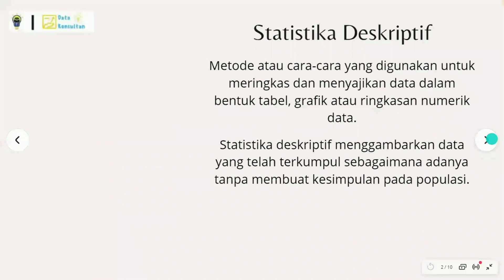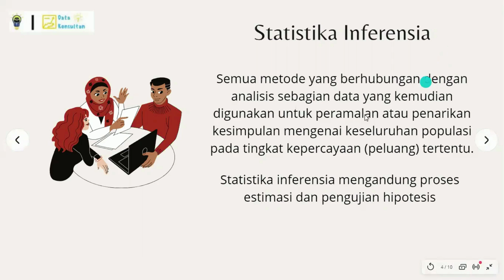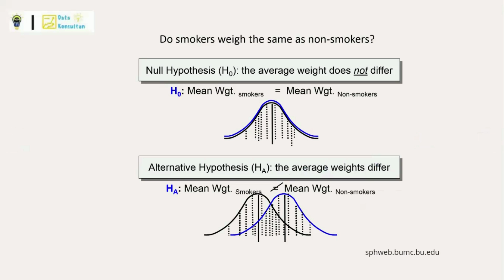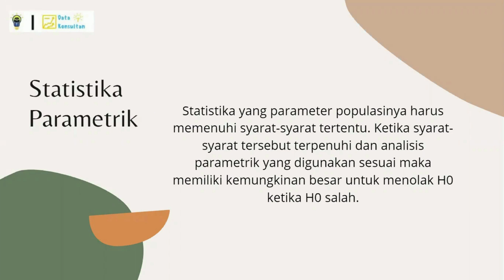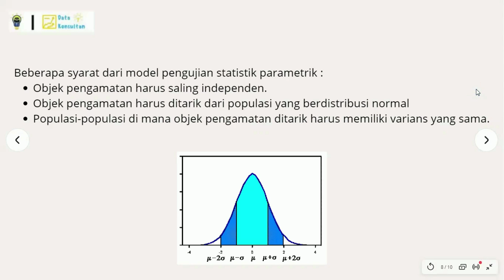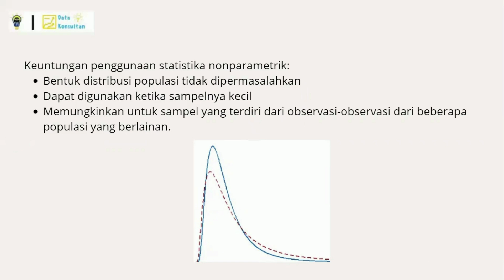What Statistical Analysis Should I Use? (2/3)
"What Statistical Analysis Should I Use?" bagian 2 berisi tentang Analisis Statistika